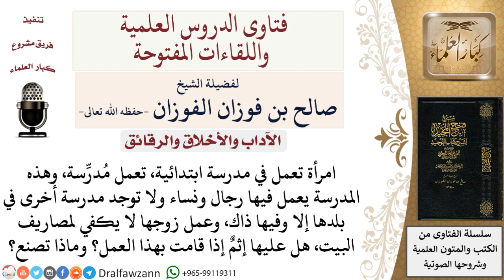ما حكم العمل مع وجود اختلاط للضرورة؟ لمعالي الشيخ صالح الفوزان